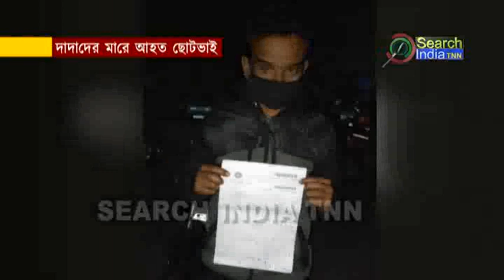বড় ভাই এবং বড় ভাইয়ের স্ত্রীর হাতে গুরুতর আহত ছোট ভাই এবং ছোট ভাইয়ের স্ত্রী।